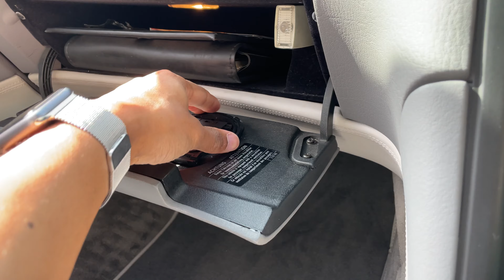I BOUGHT THE CLEANEST E31 BMW 840ci IN THE COUNTRY!!!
I'm so happy to put this video out! It's been a long time coming but the wait definitely paid off!

Make sure you follow my new IG page where you'll be able to see much much more of this car!